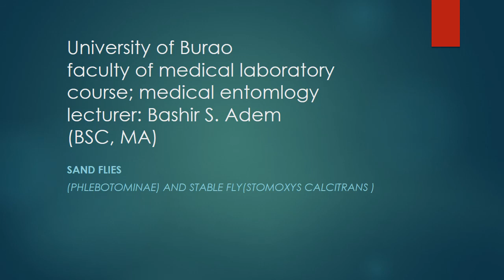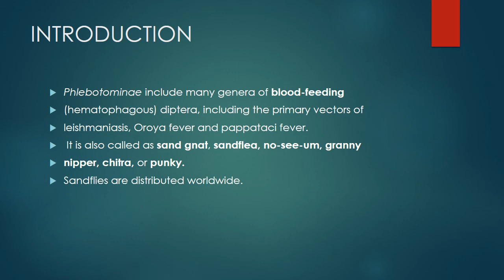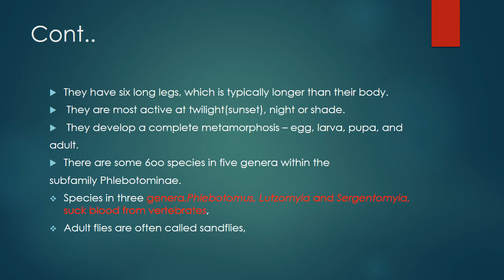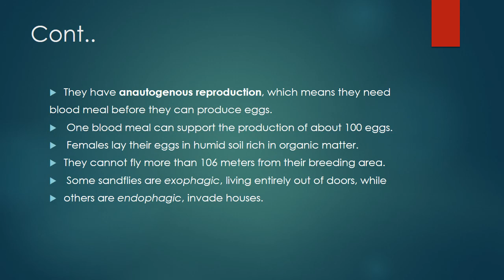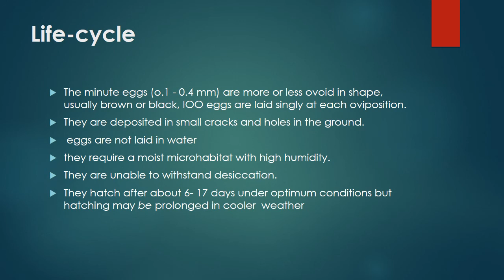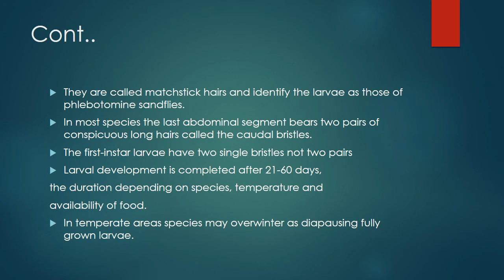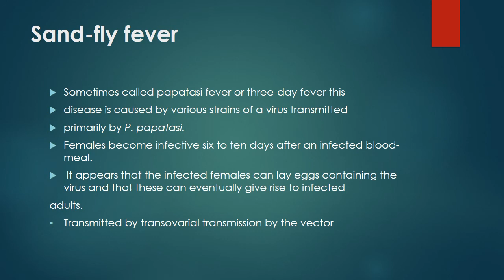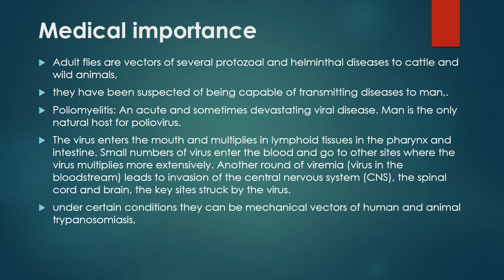stable fly and sand fly